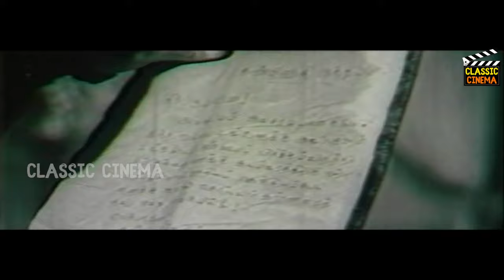Rani Samyuktha Full Movie HD | M. G. Ramachandran | Padmini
Rani Samyuktha (transl. Queen Samyuktha) is a 1962 Indian Tamil-language historical romance film directed by D. Yoganand. The film stars M. G. Ramachandran as Prithviraj Chauhan and Padmini as the eponymous queen. It was released on 14 January 1962.

Directed by : D. Yoganand
Written by : Kannadasan
Produced by : A. C. Pillai
Starring : M. G. Ramachandran , Padmini
Cinematography : P. L. Roy
Edited by : M. S. Mani , C. P. Jambulingam , D. Durairajan , Vasu
Production company : Saraswathy Pictures
Release date  : 14 January 1962
Running time : 167 minutes
Country : India
Language : Tamil